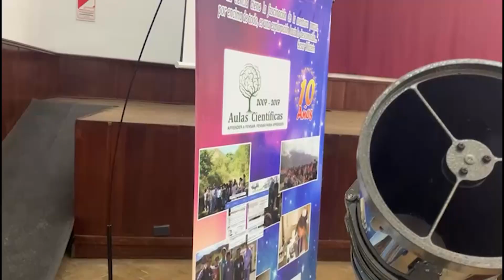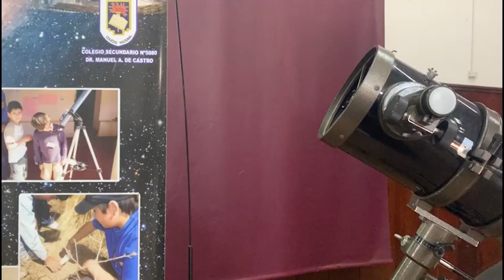Educación destina recursos para el observatorio del excolegio Nacional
Entrevistas: Ministro de Educación, Cultura, Ciencia y Tecnología, Matías Cánepa
Directora del Colegio 5080 Doctor Manuel A. de Castro (Excolegio Nacional), Claudia Terrone.
Director Científico de la Fundación Wara Punco, Christian Giménez